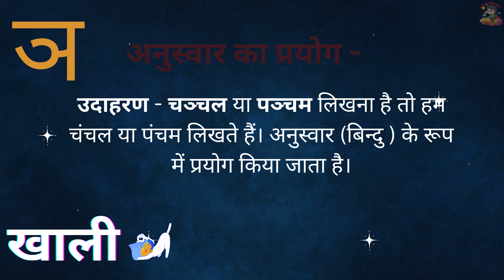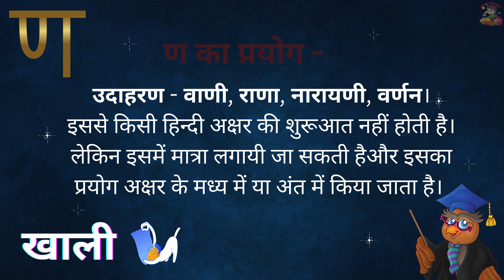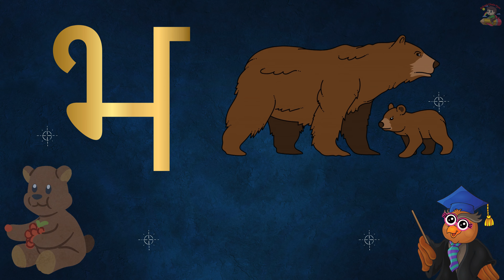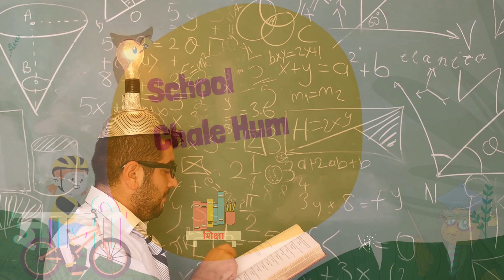Hindi varnamaala svar vyanjan | हिंदी वर्णमाला क से ज्ञ तक | a se anaar aa se aam | ka se kabutar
Hindi varnamaala svar vyanjan | हिंदी वर्णमाला क से ज्ञ तक  | a se anaar aa se aam | ka se kabutar   @SSchoolChaleHum

We make Videos for kid's basic education. Our videos are very simple and accurate pronunciation of words and Characters for Kids understand correctly. We love to share Basic education materials to Children for bright future.
We always try our best to share education videos for Kid's Basic education.

Thanks & Regards,
Team - "School Chale Hum"